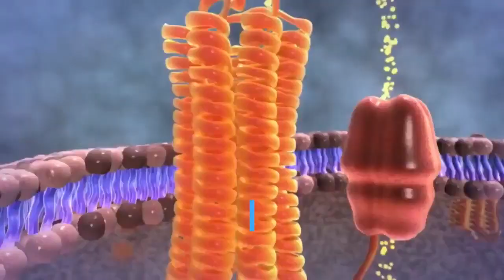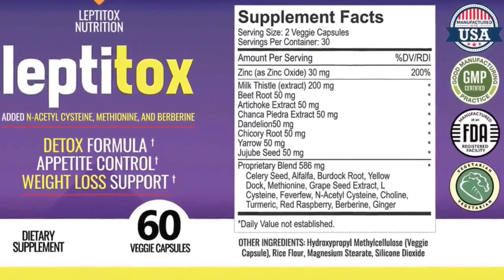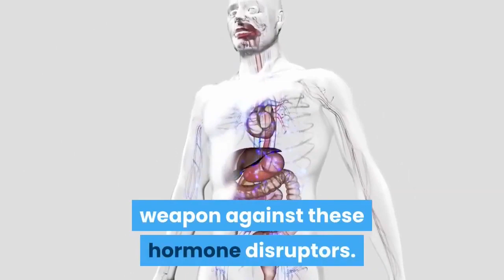Leptitox Review 2020 - Secret Hack To Lose Weight Fast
DO THIS 5-SECOND "WATER HACK"TO LOSE 1LB OF FAT EVERY 72 HOURS
The exact same 5-second water hack gave customers amazing results.
X WITHOUT dieting
X WITHOUT exercising
X WITHOUT dangerous prescriptions

Just follow this "shockingly simple" 5-second water hack once a day.
That's it!